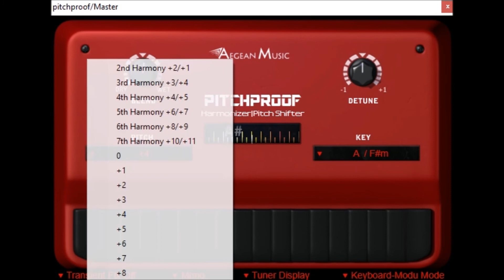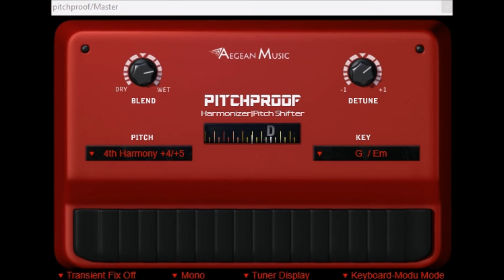PITCHPROOF by Aegean Music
Legacy Download
The effect is meant to combine old styles of pitch shifting with the quality you expect from modern plug-ins. The result is this pitch "pedal" simulation that has most of what is great about guitar harmonizer pedals, and still preserves the signal's integrity.

why not download this plugin and try it for yourself. ,